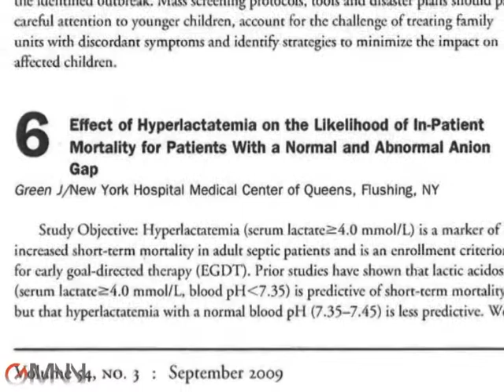Lactate Levels and Sepsis Mortality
Dr. Jeffrey P. Green discusses how hyperlactatemia can be used to stratify risk of 28-day inpatient mortality in suspected sepsis patients with a high anion gap.